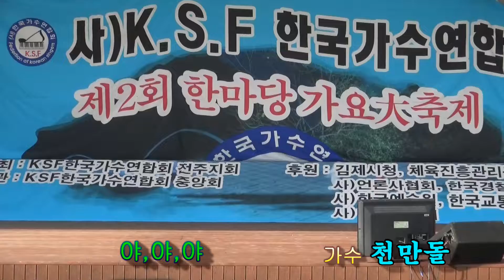야,야,야 가수 천만돌(원곡 이박사)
K,S,F한국 가수 연합 중앙회(한마당 가요 대축제)